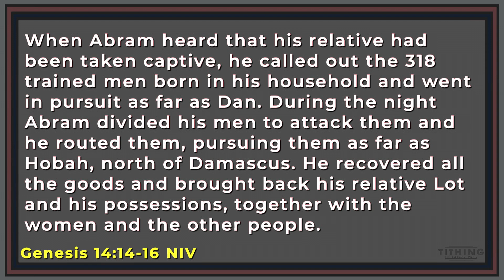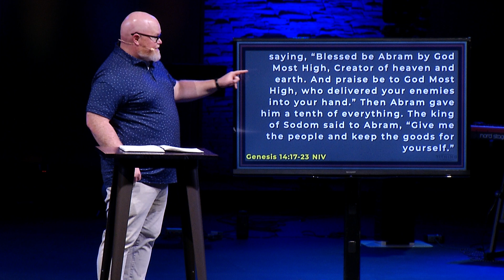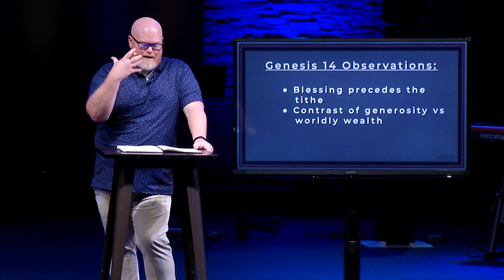When Did Tithing Begin? Lakeside Park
Lakeside Christian Church. Week 2 of our series, "Tithing: The Freedom of Giving".